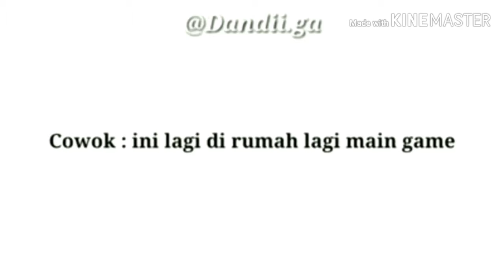LAWAK PECAH PERUT PART 1 !!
video lucu ngakak cina
video lucu bikin ngakak cina
video caption ngakak
video lucu cocofun ngakak
video cocofun ngakak
video ngakak download
video ngakak dan lucu
video lucu ngakak 30 detik
video lucu ngakak download
video ketawa ngakak download
video pendek ngakak download
video orang ketawa ngakak download
video lucu bikin ngakak download
video ngakak entah apa yang merasukimu
video ngakak facebook
video prank ngakak
video lucu bikin ngakak facebook
video ngakak free fire
video ngakak fb
video lucu bikin ngakak fb
video full ngakak
video ngakak gokil
video gokil ngakak abis
video lucu banget bikin ngakak gila
video ngakak orang gila
video lucu gokil ngakak abis
video lucu bikin ngakak gak berhenti
video lucu ngakak arab gila
video lucu murid guru ngakak
video ngakak hewan
video tiktok paling ngakak abis
video hantu ngakak
video lucu ngakak abis
video lucu bikin ngakak abis
video lucu bikin ngakak hot
video ngakak instagram
video ngakak ig
video ngakak indo
video lucu ngakak indonesia
video bikin ngakak indonesia
video lucu ngakak indo
video ngakak jawa
video ngakak jowo
video ngakak jungkir balik
video joget ngakak
video lucu bikin ngakak jungkir balik
video lucu ngakak jawa
video lucu ngakak jungkir balik
video bikin ngakak jungkir balik
video ngakak
video ngakak lucu banget
video ngakak lucu abis
video ngakak lucu pendek
video ngakak lucu download
video ngakak lucu gokil
video lucu ngakak anak kecil
video ngakak mak beti
video ngakak minang
video monyet ngakak
video lucu ngakak motor
download video ngakak mak beti
download video monyet ngakak
video lucu bikin ngakak motor
video lucu bikin ngakak mp4 download
video ngakak ngapak
video lucu ngakak ngapak
video lucu ngakak naik motor
video ngakak ngakak
video lucu bikin ngakak naik motor
video ngakak naik motor
video ngantuk ngakak
video lucu bikin ngakak ngapak
video ngakak online
video lucu bikin ngakak orang
video ngakak orang tua
video gta 5 online ngakak abis
video lucu orang ngakak
download video ngakak online
video ngakak pendek
video ngakak parah
video ngakak pubg
video ngakak paling lucu
video ngakak prank
video tik tok paling ngakak abis
video tik tok paling ngakak
video paling ngakak
video ngakak remaja
video romantis ngakak
video receh ngakak
video ngakak story wa
video ngakak status wa
video ngakak sehat
video ngakak singkat
video ngakak seger
video super ngakak
video singa ngakak
video ngakak tio hermawan
video ngakak twitter
video ngakak tik tok
video tik tok ngakak
video terngakak
video lucu terngakak
video lucu ngakak
video lucu bikin ngakak untuk wa
video ngakak untuk status wa
video ngakak viral
video lucu ngakak viral
download video viral ngakak
video lucu bikin ngakak viral
viva video ngakak
video lucu ngakak versi indonesia
video lucu bikin ngakak versi pendek
video lucu ngakak buat wa
download video ngakak wa
video lucu ngakak wa
video lucu bikin ngakak wa
video ngakak youtube
video lucu ngakak youtube
video bikin ngakak youtube
video lucu yang ngakak
video lucu bikin ngakak youtube
youtube video ngakak abis
video bayi lucu bikin ngakak youtube
video lucu ngakak abis bikin sakit perut
video lucu ngakak abis 2018
video lucu ngakak abis indonesia
video lucu ngakak abis 2019
video lucu bikin ngakak
video lucu ngakak bikin ketawa
video lucu ngakak bahasa jawa
video lucu ngakak bikin jungkir balik
video lucu ngakak bikin sakit perut
video lucu ngakak abis bikin ketawa guling-guling 2019
video lucu cina bikin ngakak
video lucu cina bikin ngakak sakit perut
video ceramah lucu ngakak
video cross lucu bikin ngakak
video lucu dan ngakak abis
download video lucu ngakak abis
video lucu dan bikin ngakak
download video lucu ngakak pendek
video ff lucu bikin ngakak
video film lucu bikin ngakak
video lucu gokil bikin ngakak
ok google video lucu ngakak
video goyang lucu bikin ngakak
video lucu hewan bikin ngakak
video lucu hot bikin ngakak
video hewan lucu ngakak
video lucu hantu bikin ngakak
video lucu hot banget bikin ngakak 2018
video horor lucu bikin ngakak
video lucu ig ngakak abis by indovidgram
video lucu indonesia bikin ngakak
video lucu indonesia bikin ngakak sakit perut
video lucu bikin ngakak indonesia 2019
video lucu ngakak bikin jungkir balik part 4
video lucu ngakak jepang
video lucu ngakak bikin jungkir balik part 2
video lucu bikin ketawa ngakak
video lucu ngakak kartun
video lucu ngakak kocak
video lucu ngakak ketawa
vide